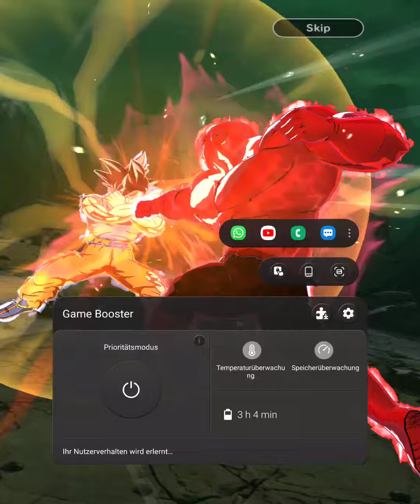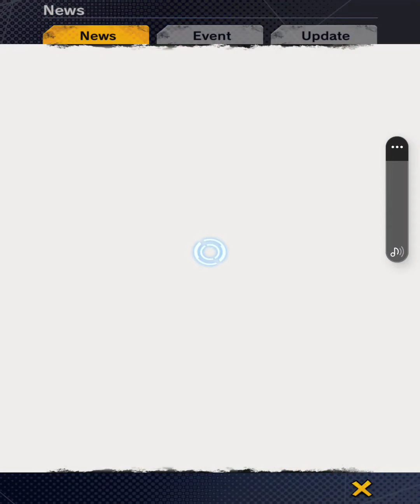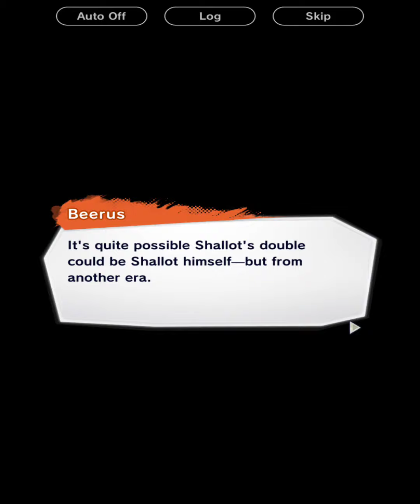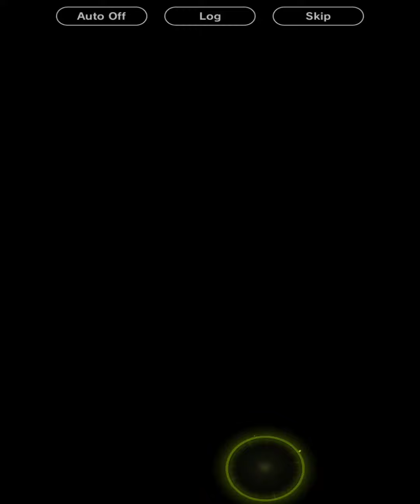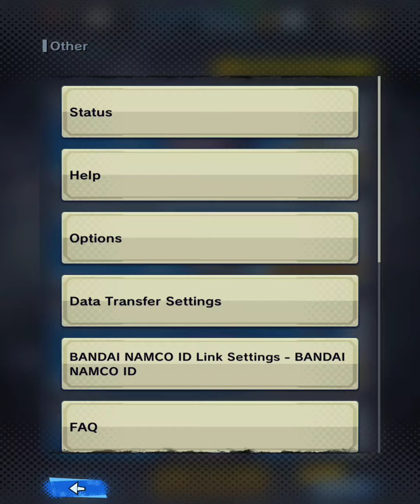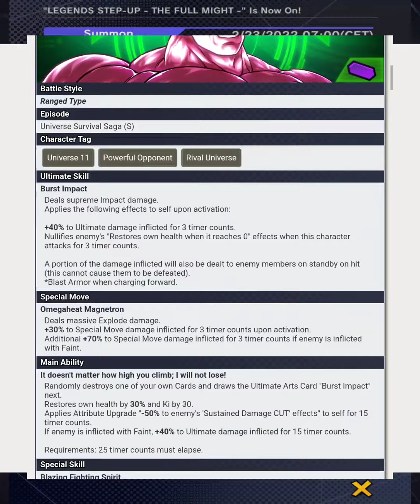Dragon Ball Legends